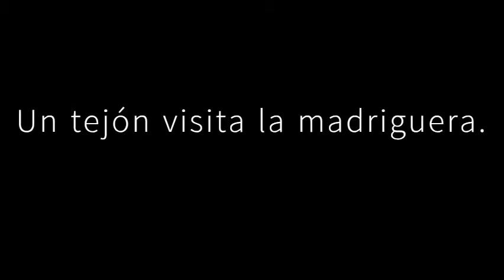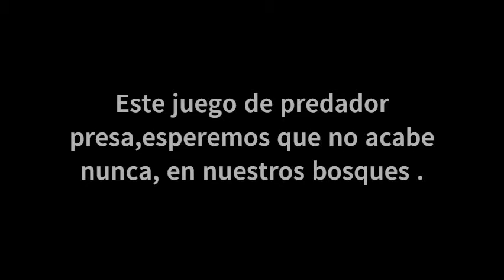Tejón(meles meles). Conejo(Oryctolagus cuniculus). El juego del ratón y el gato.